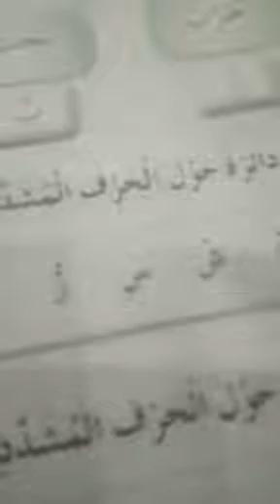العربي الصف الاول ج